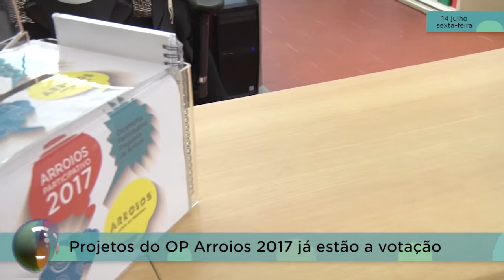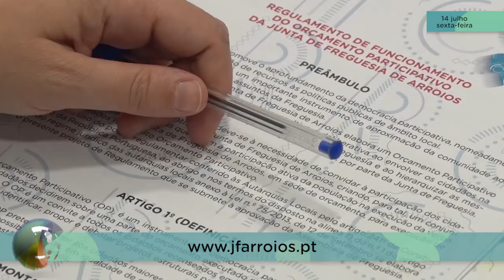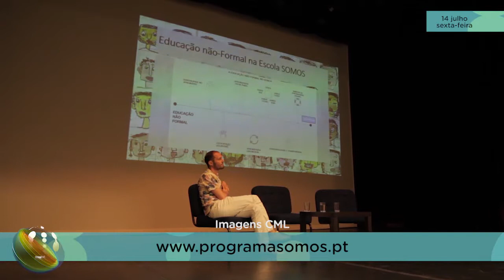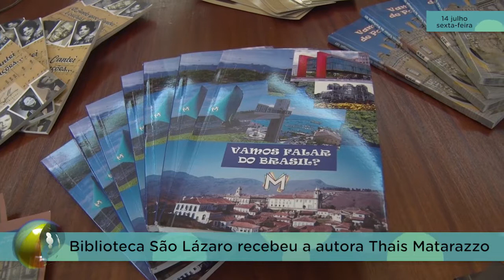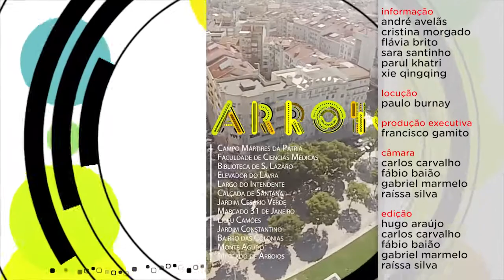Arroios Informacao 14-07-2017